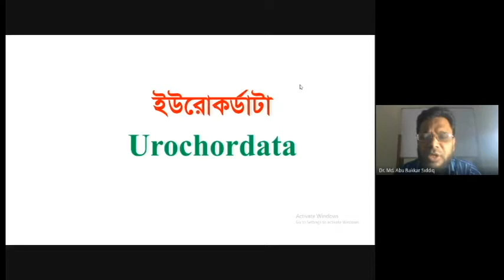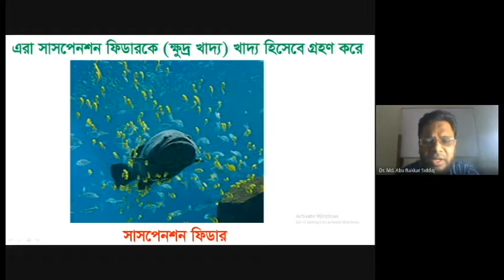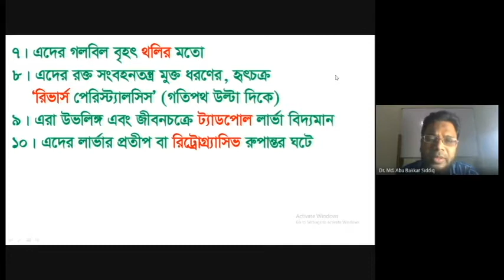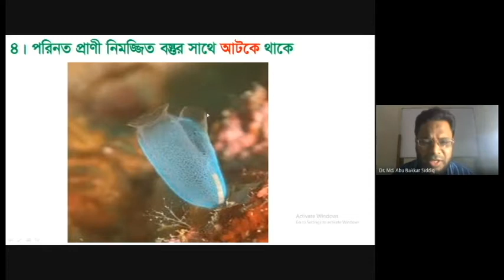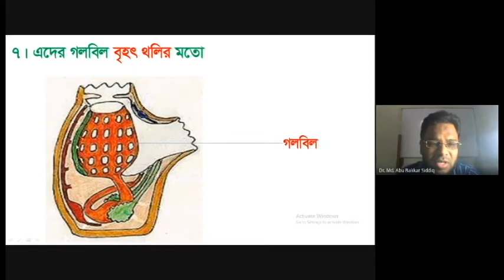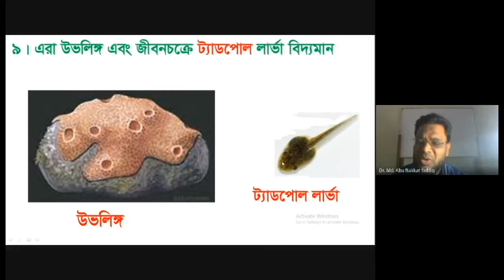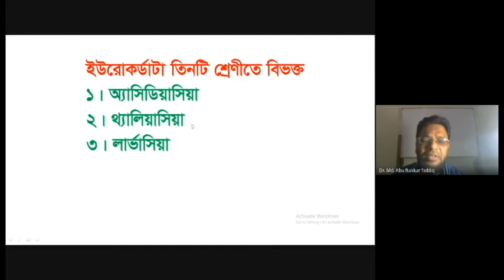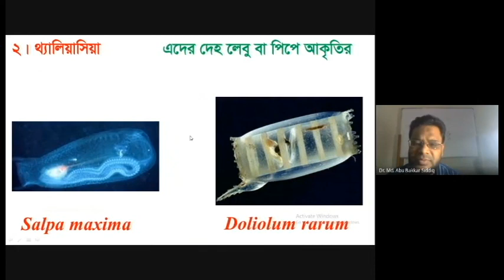ইউরোকর্ডাটা || ইউরোকর্ডাটার বৈশিষ্ট্য || Urochordata || Biology Bangladesh || Dr. A B Siddiq